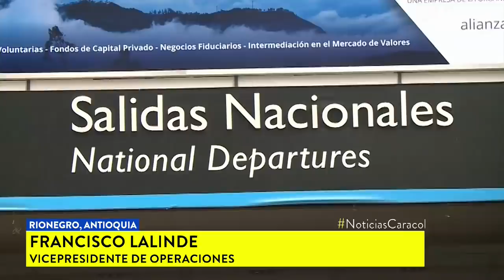Así se prepara el aeropuerto internacional José María Córdova para regreso de vuelos nacionales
Tecnología, gran aliada de los protocolos que van a aplicar tanto aerolíneas como la terminal aérea.